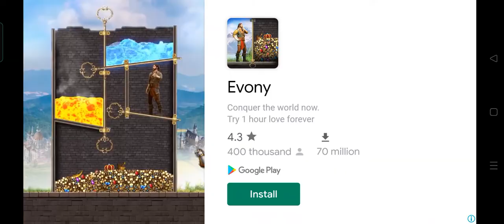Shadow fighter 2